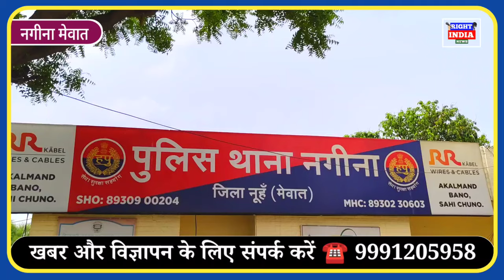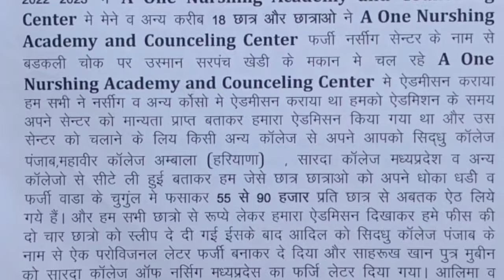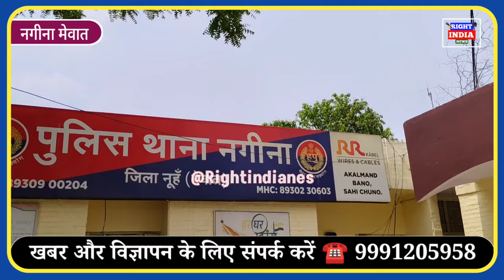ANM और GNM के नाम ठगी मेवाती बच्चियों के साथ धोका !